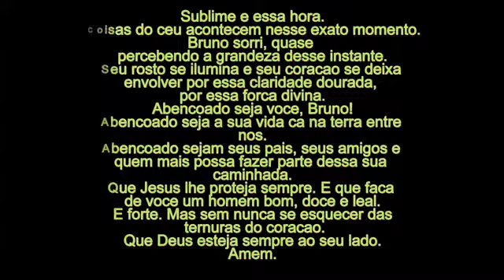Batizado do Bruno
Um anjo cai do ceu. Ou vem voando, diafano como uma nuvem.

Chega manso em seu tombo perfeito. Ou paira sublime na fumaca celestial.

Na sua viagem, muitos querubins o envolvem e pequeninas fadas lhe cobrem de flores.

E o anjo sorri, e o anjo brinca, querendo pisar com seus pesinhos gorduchos esse mundo que lhe espera.

E ele vem caindo, voando e bracos de mae e pail he envolvem naquele instante ele sente todos os amores eternizados em um longo abraco.

E no exato momento do encontro, a esse anjo dao o nome de Bruno.